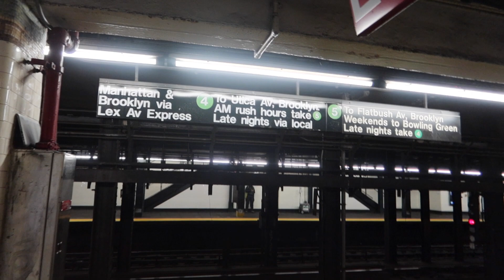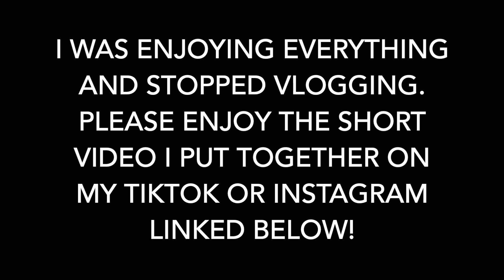NYC VLOG: TIMES SQUARE, RIDING THE SUBWAY!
Visiting New York for the first time was a thrill! We thoroughly enjoyed our first experience on the train/subway and Times Square was breath taking!